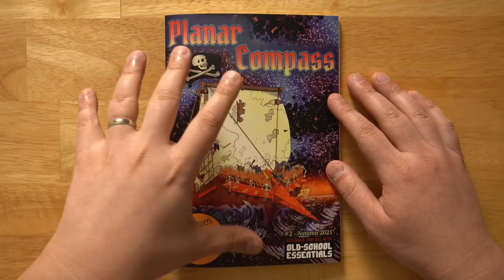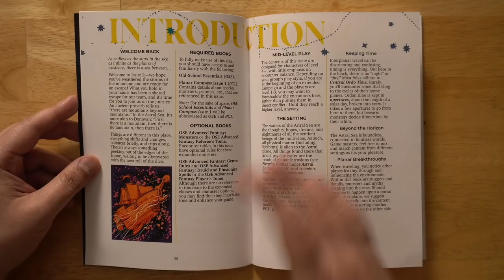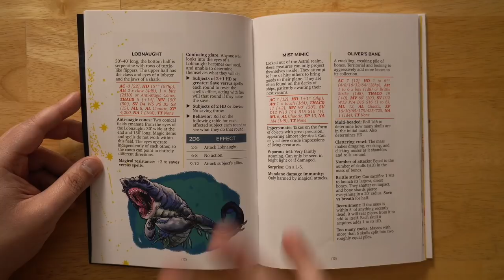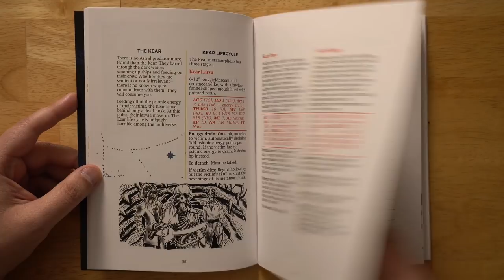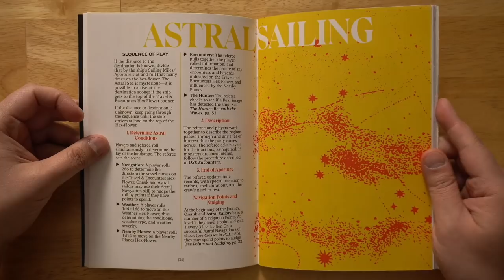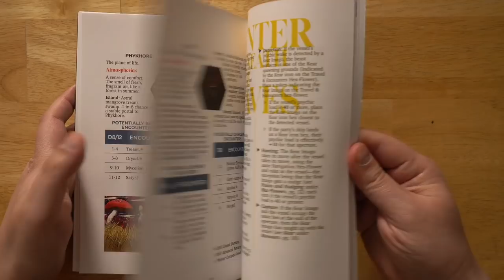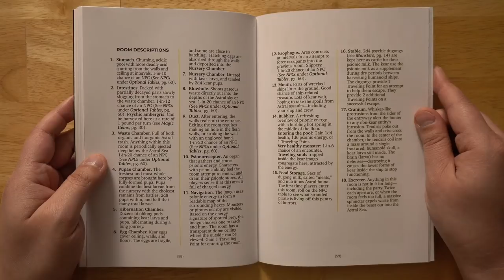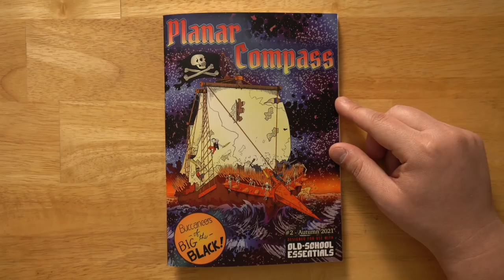Planar Compass #2: Buccaneers of the Big Black: DnD Zine Review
QUESTING KNIGHT PATRONS!
Adam Waselnuk
Alex Dzuricky
Christian Lindke
Craig Marais
Dan Webb
David York
Dwayne Boothe
Eric from Bloat Games
Erich Tolbert
John Case Tompkins
Kurtis Bright
Matt Bruner
RollStats
Sigve Solvaag
Stewart Mohammadi
That One Guy
Zix
fickle
James Endres
John Eternal
SonOfSofaman